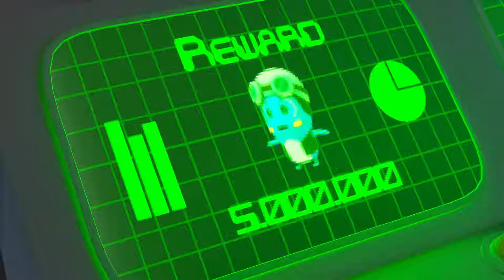Crazy Frog | Crazy Moonies | Frog Dance Video